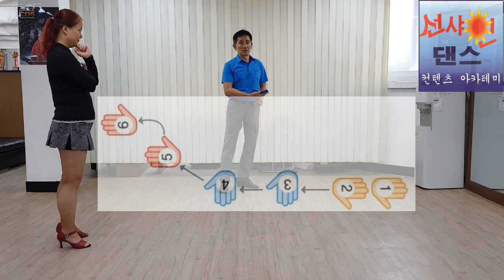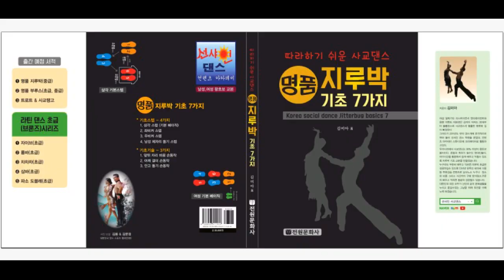#8.따라하기 쉬운 사교댄스(DVD,책) -명품 지루박 기초 7가지 왕초보 강습 -2.좌비켜 스텝 Korea social dance Jitterburbug basics lesson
왕초보 기초 교본 -명품 지루박 기초 7가지 정가 2만원
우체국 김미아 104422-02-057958